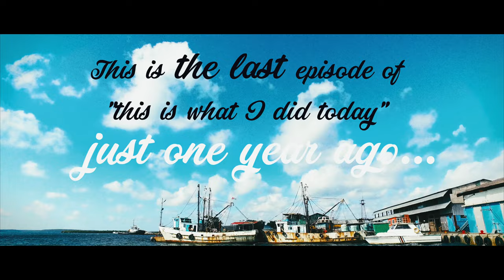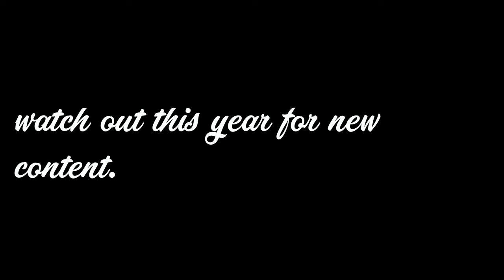i miss Cuba_Cienfuegos_Santa Clara_impressions from Leo Ihrybauer_pt.VII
shot on DJI Osmo